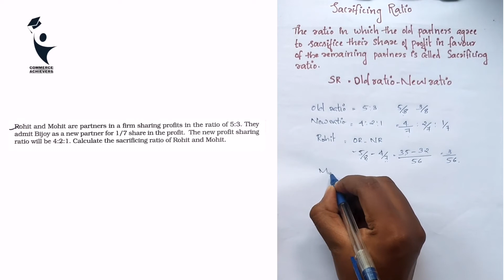Sacrificing Ratio|Plus Two Accountancy|B.com|BBA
പ്ലസ് ടൂ Accountancy, ബി.കോം ,ബി.ബി.എ എന്നിവർക്ക് പഠിക്കാൻ ഉള്ള partnership firm യിലെ sacrificing ratio കണ്ടെത്തുന്നതാണ് ഈ വീഡിയോയിൽ കാണിച്ചിരിക്കുന്നത്
എല്ലാവരും കണ്ടുനോക്കു